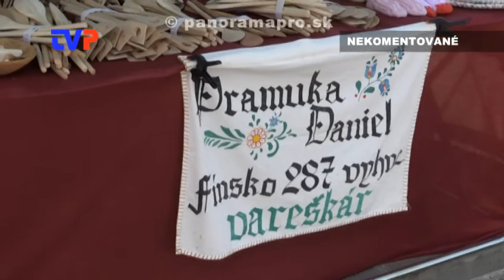Dni mesta Žarnovica 2016 - II. časť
Druhá časť slávností mesta, koncerty a sprievodné akcie.